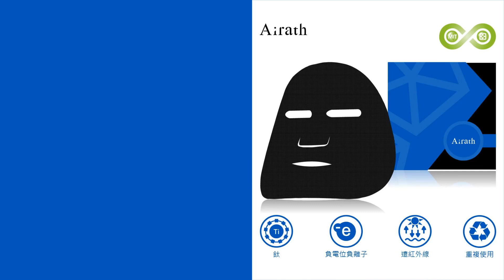Hydronic titanium fiber energy mask | Airath International Co., Ltd. | Taiwantrade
Spinning into ore yarn fiber cloth mineral fiber cloth extends to design many products for maintenance and beauty.
Hope that every customer, while using our products it's as if it's closer to the water source, it's so natural, fresh and comfortable.

0:00:00 Airath International Co., Ltd. TENDER NATURAL RELAXED
0:00:04 Spinning into ore yarn fiber cloth Mineral fiber cloth extends to design many products for maintenance and beauty
0:00:08 Hope that every customer, while using our products It's as if it's closer to the water source, it's so natural, fresh and comfortable.
0:00:12 Hydronic Titanium Fiber Energy Mask
0:00:18 Hydronic Titanium Fiber Energy Mask
0:00:21 Hydronic Titanium Fiber Energy Mask
0:00:27 Hydronic Titanium Fiber Energy Mask
0:00:32 Hydronic Titanium Fiber Energy Mask
0:00:35 Hydronic Titanium Fiber Energy Mask
0:00:38 Visit our shop Today! free shipping
0:00:43 Airath International Co., Ltd.